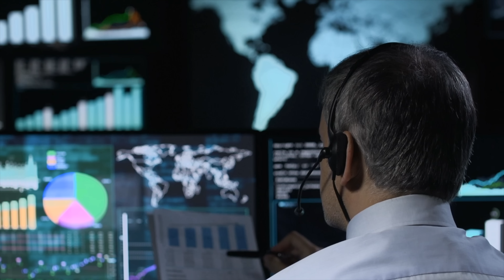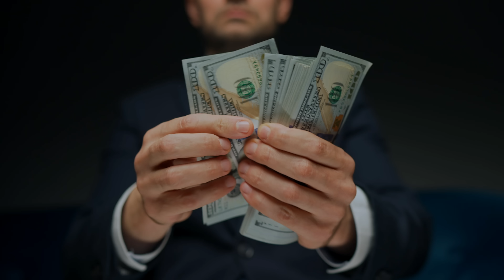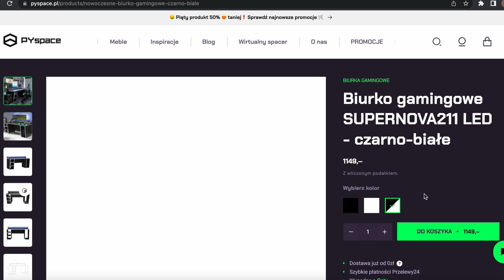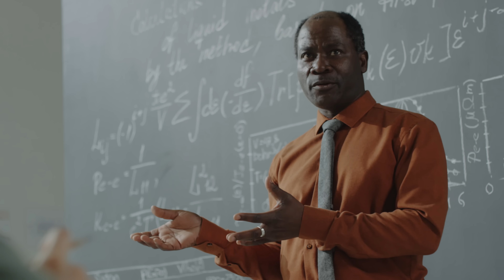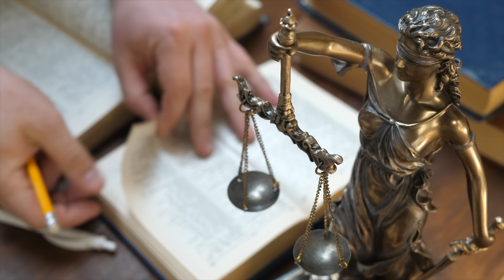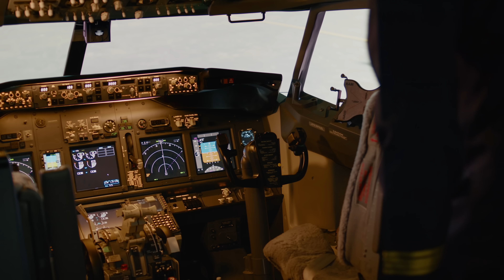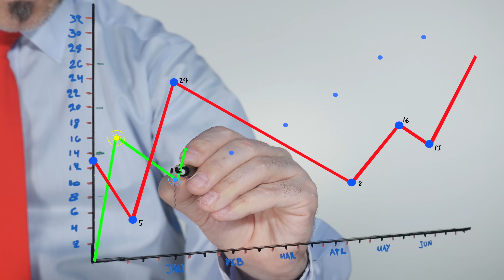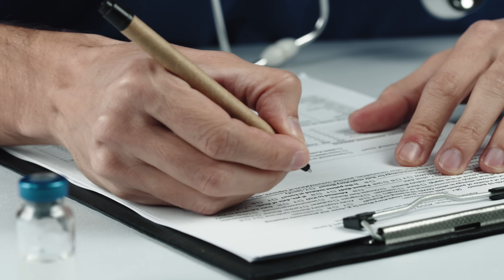Najlepiej płatne zawody w Japonii a Polsce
Ile zarabia się w Japonii?
Jaki jest najbardziej dochodowy zawód w Polsce?
W Japonii średnia pensja pracowników pełnoetatowych wynosi około 4,8 miliona jenów rocznie.
Różni się to w zależności od branży i poziomu doświadczenia. Jednak koszty życia w Japonii są stosunkowo wysokie, a ceny towarów i usług są wyższe niż w wielu innych krajach.

0:00 - Wstęp
1:11 - 5 miejsce
2:33 - 4 miejsce
3:07 - 3 miejsce PL
6:13 - 3 miejsce JP
8:22 - 2 miejsce
10:22 - 1 miejsce